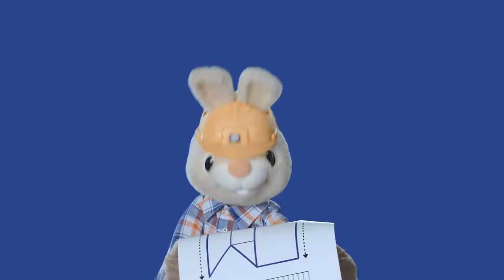Harry And Larry Pretend Play Baseball Player | Baby Learning First Words with The Jobs Song for Kids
Harry The Bunny is Playing Sports and Learning First Words with Larry Cartoon for Kids.